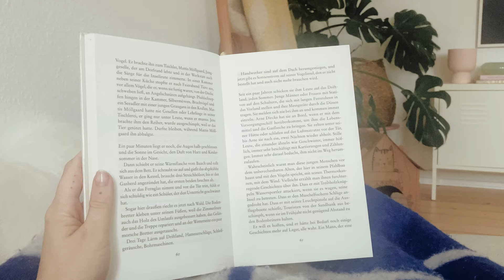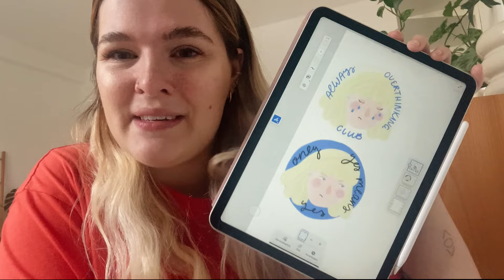back to uni? neuer name? und get ready with me (fake freckles, soap brows & heatless waves)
Ich gebe euch ein life update zu meinem master und ob ich wieder zur uni gehen werde und erzähle euch von meiner nachnamensänderung vor einem jahr. Und ich zeige euch, wie ich mich aktuell fertig mache: mit fake freckles, soap brows, natürlich aussehenden falschen wimpern und welligen haaren ohne hitze!

+++ Q&A +++
ich arbeite als grafikdesigner*in für feministische, queere und gesellschaftssensible brands und projekte und habe meinen eigenen online shop für ästhetische printprodukte mit haltung!

woher sind die poster in deiner wohnung?

warum trägt eine deiner katzen den weißen trichter?
lysi hat eine chronische krankheit. sie trägt den trichter daher aus medizinischen gründen und NICHT weil ich es süß finde. mehr dazu

was ich gerade lese:
Zur See – Dörte Hansen

was ich gelesen habe
Altes Land – Dörter Hansen

das Programm für die Sprache Reels:Adobe Express (ist kostenlos!)

Pyjama – The Tartan Blanket Co.

Knotenspray – Jean & Len

Meine Make Up Routine:
Concealer – Alverde Camouflage 01 Sand
Augenbrauen – Milde Seife und Catrice Slim’Matic Ultra Precise Brow Pencil 040 Cool Brown
Fake Freckles – St. Moriz Self Tanning Mouse
Bronzer – Alverde
Highlighter – Hiro Glow With The Flow
Fake Lashes – Essence Lashes To Impress
Lipgloss – Essence JUICY BOMB 101 Lovely Litchi
(Eigenwerbung) FCK NZS Armband aus meinem Shop

Parfüm – NIVEA

(Eigenwerbung) only yes means yes
(Eigenwerbung) ALWAYS OVERTHINKING CLUB